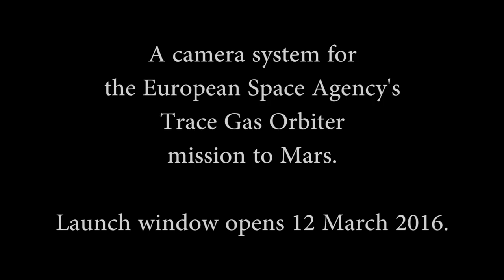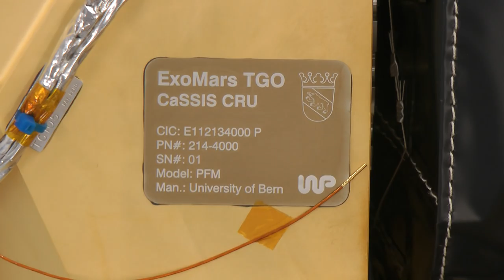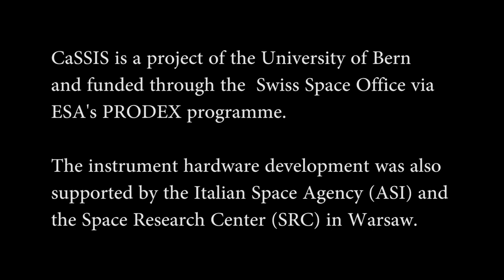CaSSIS Raw Video for Press Use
CaSSIS HD Video Clips for TV Use

First released on 6 November 2015 to support PR for delivery of instrument to TGO in Cannes.

CaSSIS is the Colour and Stereo Surface Imaging System designed and built to fly on the European Space Agency's  ExoMars Trace Gas Orbiter.